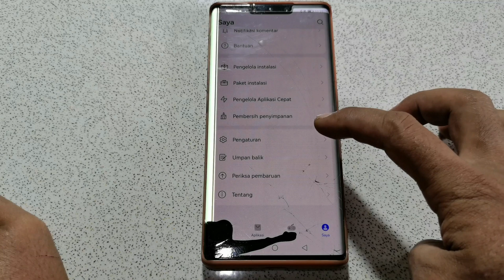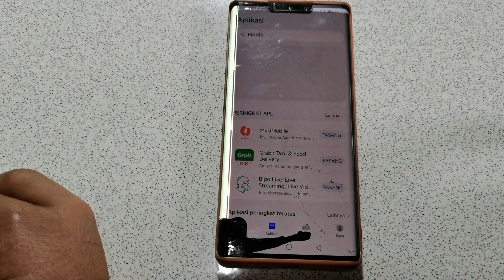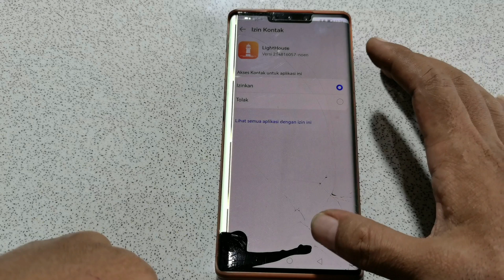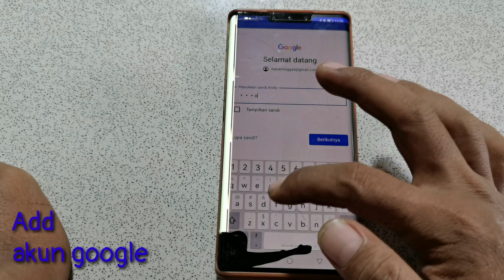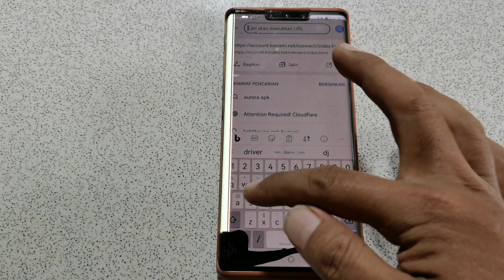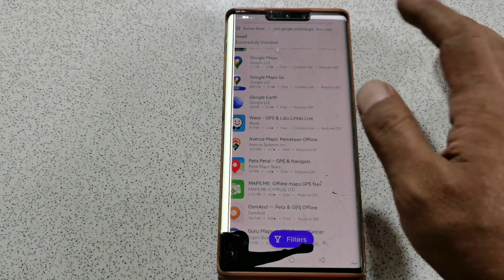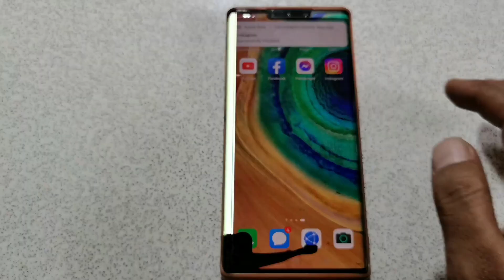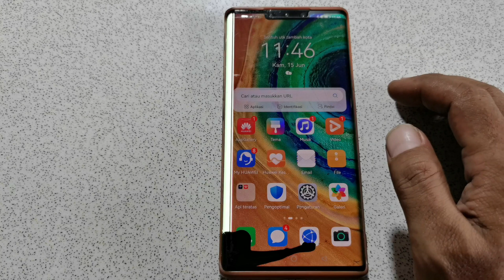Instal gms huawei mate 30 pro tanpa ribet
Cara instal gms di device huawei mate 30 pro